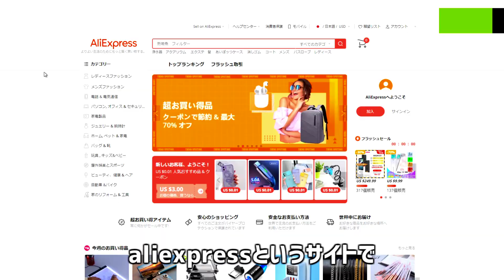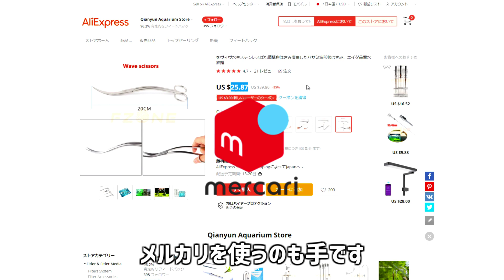憧れのウェーブシザーが2000円台！切れるのか、実際に使ってみた！#77【アクアリウム】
今回はVIVというところのウェーブシザーを購入したのでレビューしていきます！
果たして、使いやすさや切れ味はどうなのか...！
本日Twitter、SNSで重大発表があるので覗きに来てください🤗